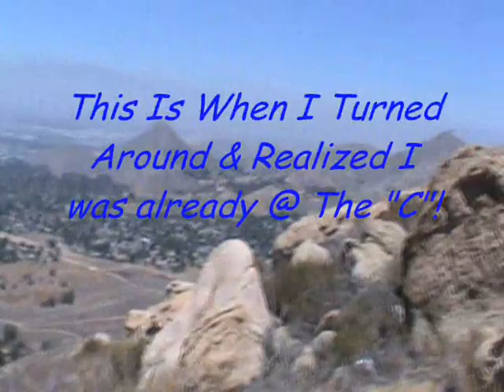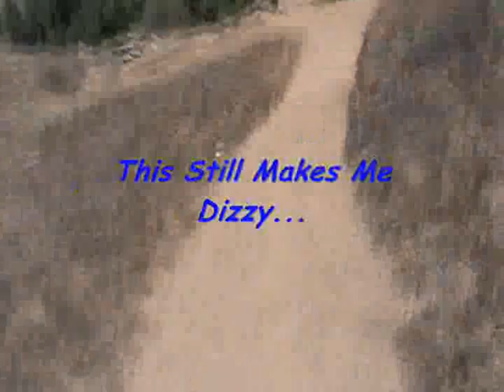Climbing Box Springs Mountain Again (6-23-12)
Here I go, Climbing Box Springs Mountain in Riverside Again.  This time, I climbed all the way to the "C" right off the freeway.  It was a very treacherous climb for sure, and it is most dangerous when coming down!  I hope you like the music I put with it,,, (6-23-12)

I own the rights & copyrights to ALL the music on this video & I own all the rights to this video as well!